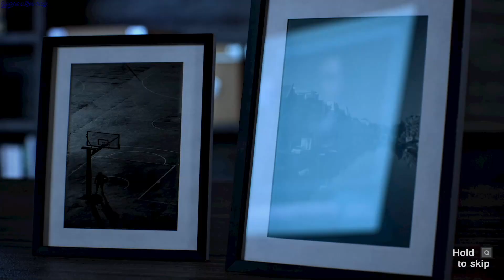Sports Renovations gameplay - GogetaSuperx